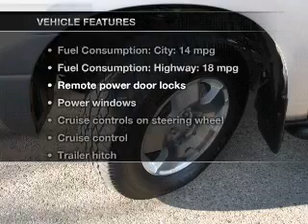2007 Toyota Tundra - Folsom CA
This vehicle represents similar vehicles available at Folsom Lake Ford.
Contact Folsom Lake Ford at (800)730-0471, for availability of specific vehicles.
Year: 2007
Make: Toyota
Model: Tundra
Trim: Limited
Engine: 5.7 liter 8 cylinder 32 valve MPFI DOHC
Transmission: 6-Speed Automatic
Color: Silver
Mileage: 60029
Address:
12755 Folsom Blvd.